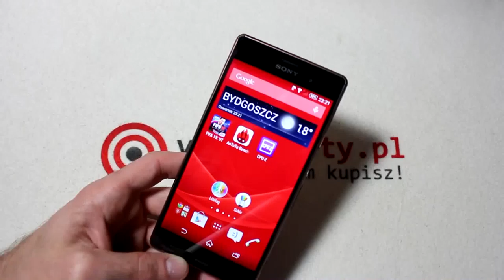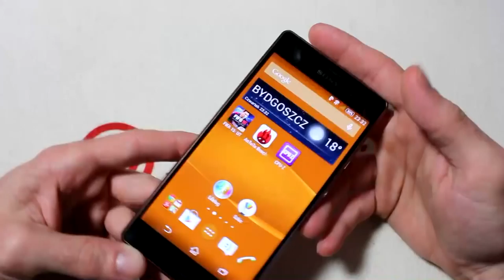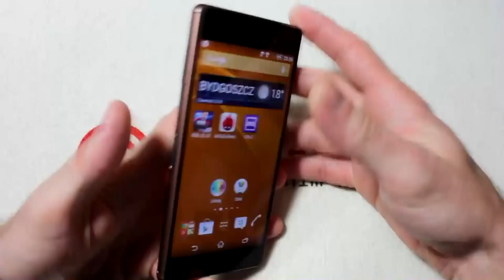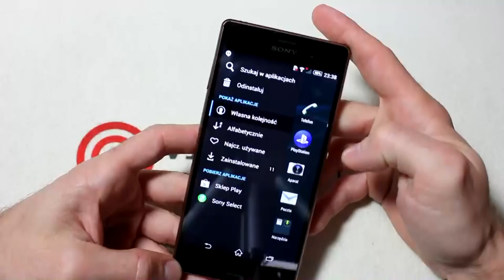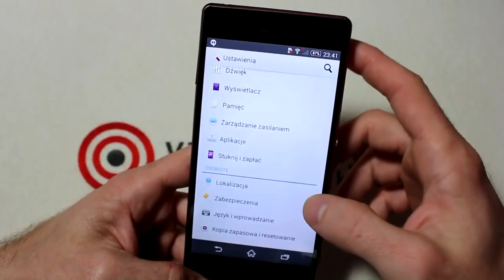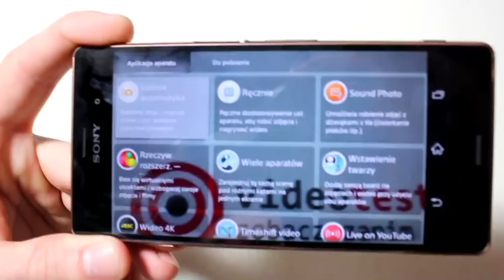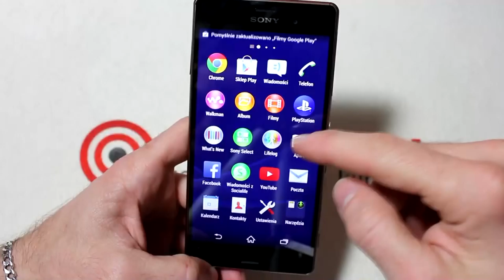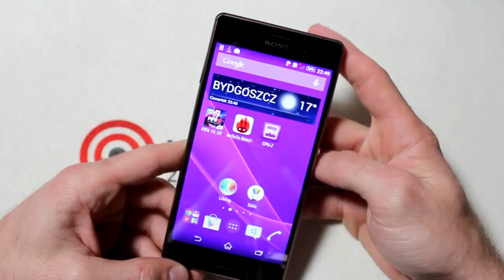Sony Xperia Z3 - Dążenie ku doskonałości [RECENZJA]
Kup Sony Xperia Z3 Compact z pewnego źródła ►

Redakcja Portalu
VideoTesty.pl